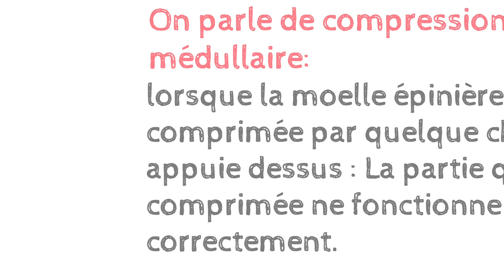la compression médullaire